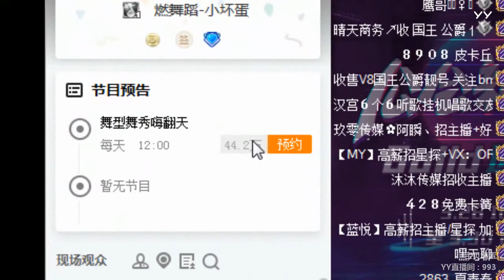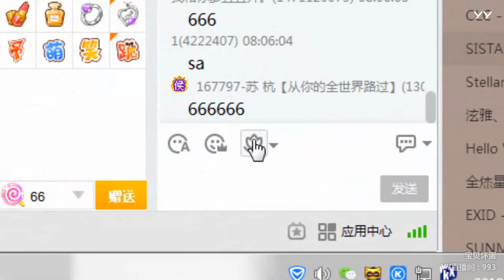YY LIVE 燃舞蹈 小坏蛋 -《燃舞蹈》（Artists・Sing・Music・Dance・Instrument・Talent Shows・DJ・KPOP・Remix・LIVE)